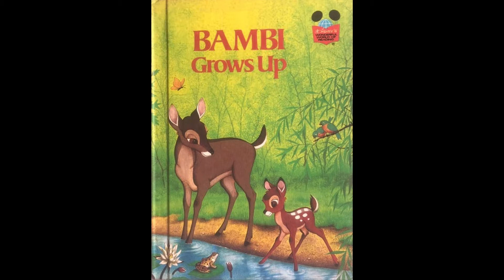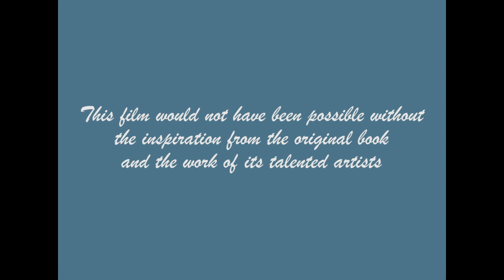Bambi Grows Up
Originally created: December 8th, 2020